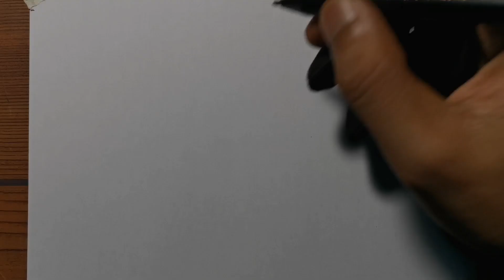How to Draw The Gorilla Tag Step by Step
In this video, We will show You about How to Draw The Gorilla Tag Step by Step.